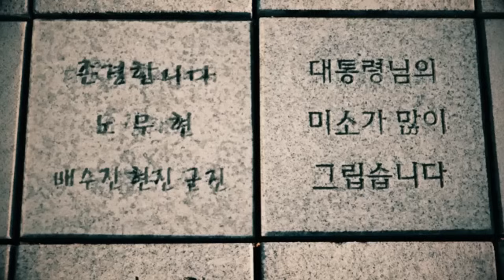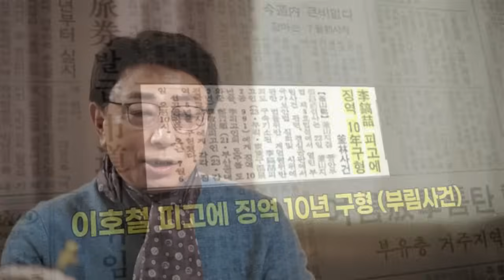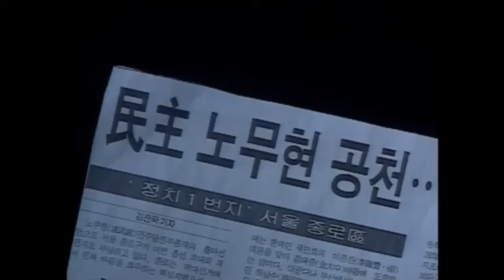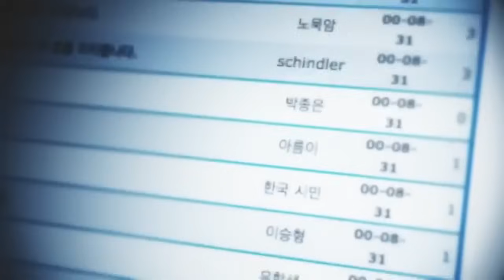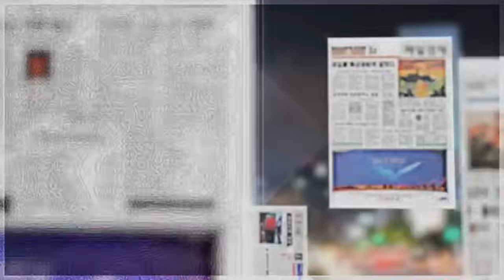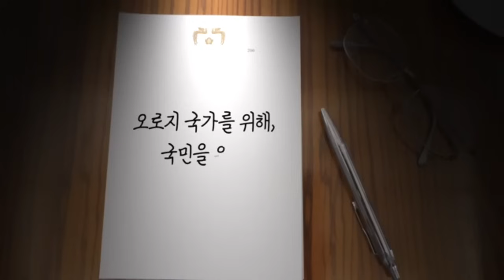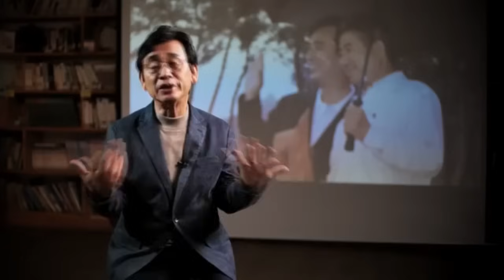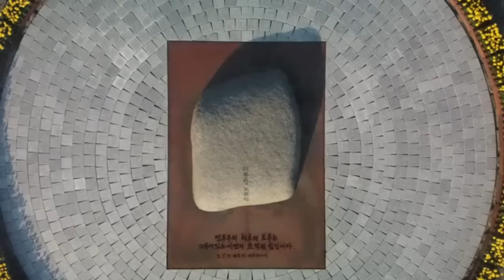노무현 대통령 전기 다큐멘터리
"지금의 실천이 내일의 역사입니다"

대한민국 제16대 대통령 노무현의 가치와 철학, 업적을 널리 알리고 그 뜻을 나라와 민주주의 발전의 기틀로 세우고자 2009년 9월 23일 설립했습니다. '사람사는세상'은 사람이 사람으로 대접받는 사회, 사람이 사람 노릇 하고 사는 사회를 꿈꿨던 노무현 대통령의 지향을 담고 있습니다.

재단은 서울 사람사는세상 노무현시민센터, 봉하 깨어있는시민 문화체험전시관/대통령의집/생태문화공원/마옥당, 전국 8개 지역위원회를 기반으로 다양한 시민 참여의 장을 마련하고 시민의 힘을 키워내 '사람사는세상'으로 대변되는 진보적 시민민주주의를 향한 대통령의 뜻을 이어가고자 합니다.

💌 뉴스레터 '사람사는세상'
지금 우리가 마주하는 현안에 대해 노무현 대통령은 어떻게 생각했을까요?
노무현의 이야기가 담긴 뉴스레터 ‘사람사는세상’을 매주 만나보세요.

2008년 '안티 이명박' 후신 서울의소리는 20여년 동안 어떠한 탄압에도 그 뜻을 굽히지 않고 행동해 왔으나 재정 문제로 활동에 제약을 받고있습니다. 거침없는 윤건희 정권 응징을 위해 정기후원을 호소드립니다. 한발 앞서가는 취재와 행동으로 보답하겠습니다. 감사합니다.